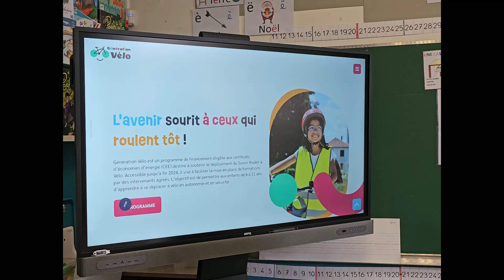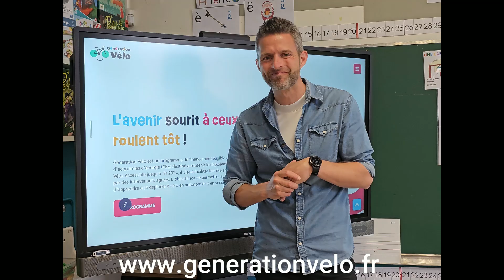Activité Vélo à l'école avec Génération vélo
Je vous présente une super intervention vélo avec mes élèves grâce au dispositif Génération vélo (en partenariat avec la FUB, fédération française des usagers de la bicyclette) Une activité ludique, formatrice et très bien encadrée par une intervenante diplomée.